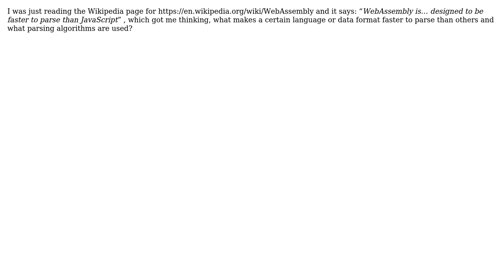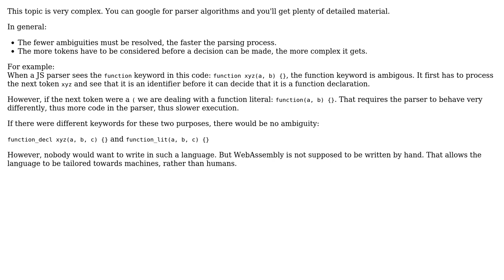Software Engineering: What makes some things easier to parse than others?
With thanks & praise to God, and with thanks to the many people who have made this project possible! You are responsible for your own actions.